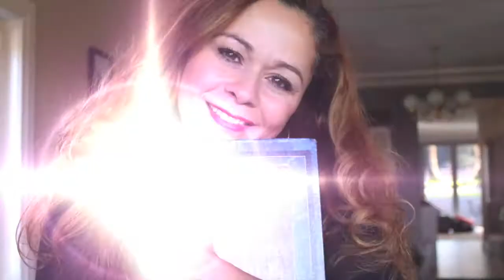THE POWER IN THE NAME OF JESUS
There is so much to discover behind the name of Jesus this video is just a simple explanation on how powerful Jesus name is.